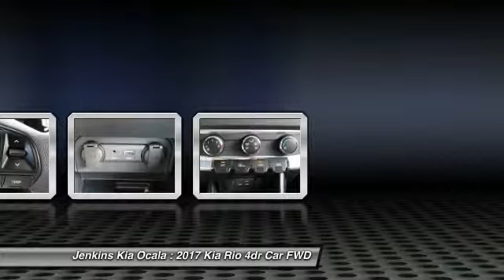2017 Kia Rio Ocala Florida K3167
2017 Kia Rio LX

Jenkins Kia Ocala
1730 SW College Rd.

The 2017 Kia Rio is engineered to provide performance without compromise. With precise, agile handling, the Rio is remarkably fun to drive and it's available as both a sedan and 5-door hatchback. For your convenience it has available features including navigation and UVO which lets you use your compatible cell phone to make hands-free calls, receive and respond to text messages, listen to streaming audio, enjoy your personal music, and play your favorite song all by giving a single voice command. With impressive cabin space delivering first-class comfort, the Rio has an array of features designed to increase your comfort and make everyday driving more convenient. The interior is remarkably spacious and comfortable, with impressive head and legroom for all. A 6-way adjustable driver's seat further contributes to the driver's comfort. Spacious and adaptable, the Rio 5-door delivers an ideal combination of unique styling and impressive versatility. The Rio is designed to deliver outstanding horsepower for all-around impressive performance. It features a 1.6L GDI engine with 138 hp and an available smooth shifting 6-speed automatic transmission. Automatic transmission models have an Active Eco System. With a push of the Eco button, it adjusts the engine and transmission to optimize performance as evidenced in the EPA rated 27city/37hwy MPG. The Rio features a MacPherson-strut front-suspension system that is tuned for a remarkably smooth and comfortable ride. The SX features sleek 17-inch alloy wheels, complemented by a sport-tuned suspension and low-profile tires for precise, sporty handling.